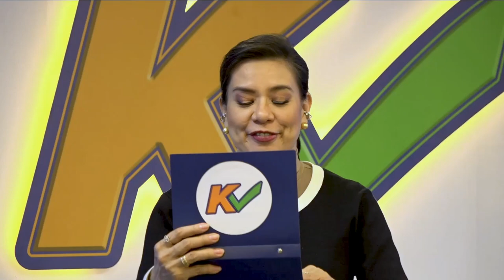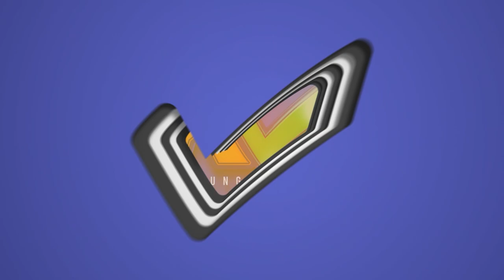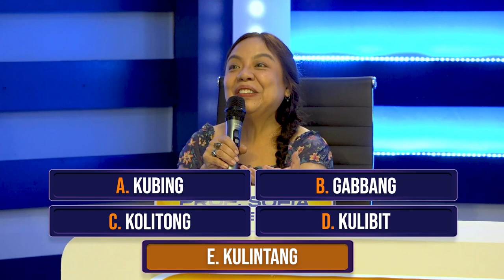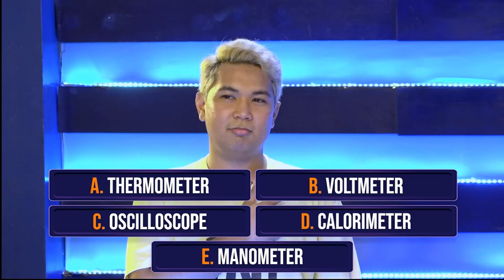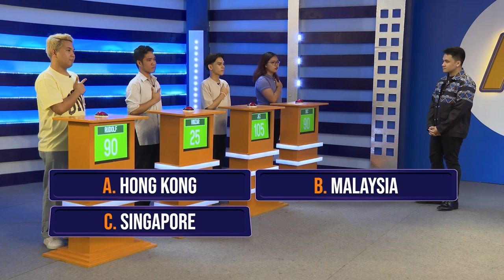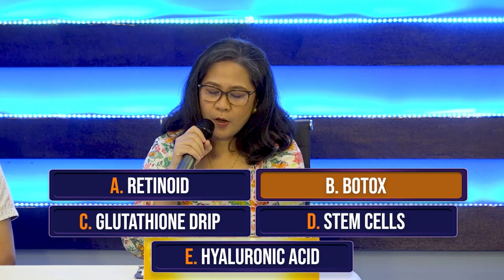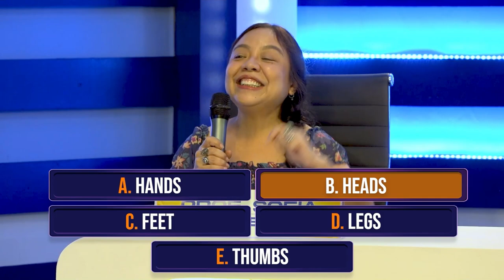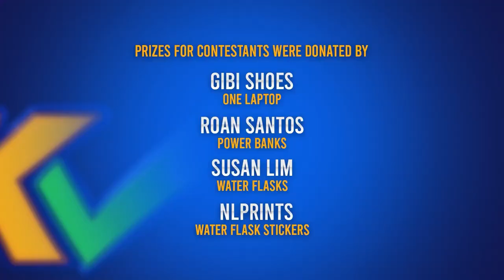K Check | Week 12 Episode 57